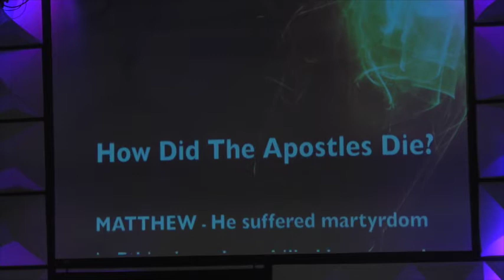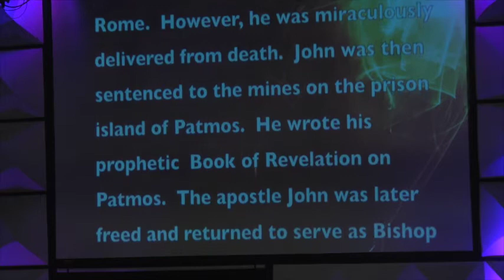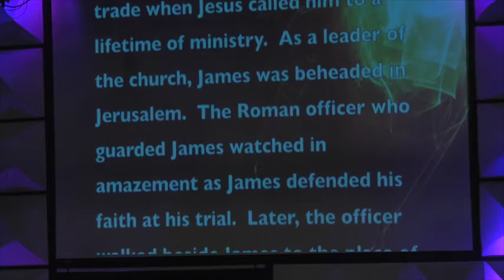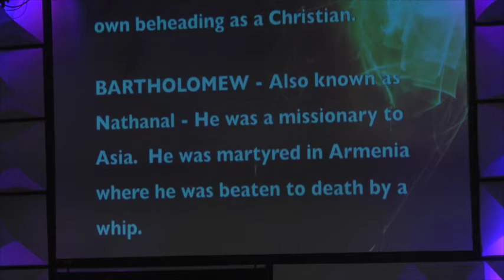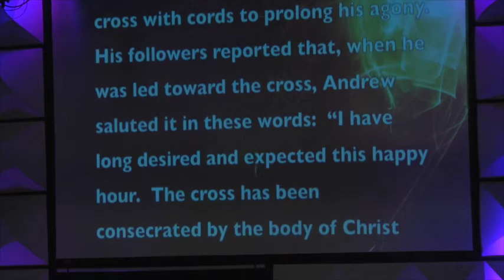Why I Believe Week 1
Why I Believe In the Resurrection